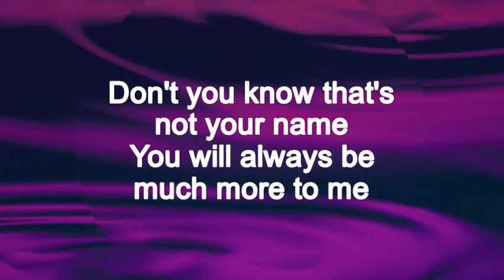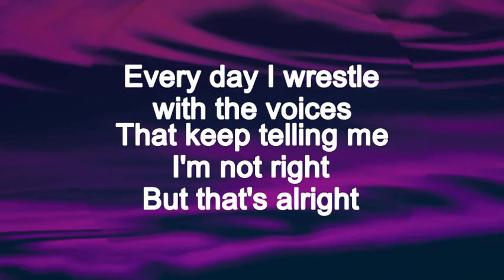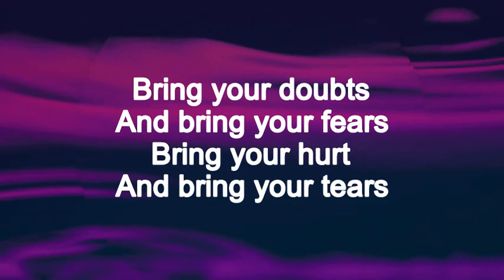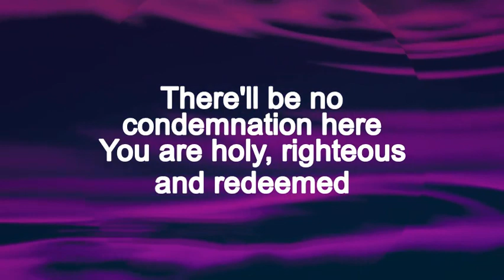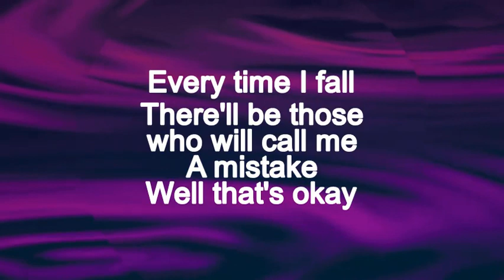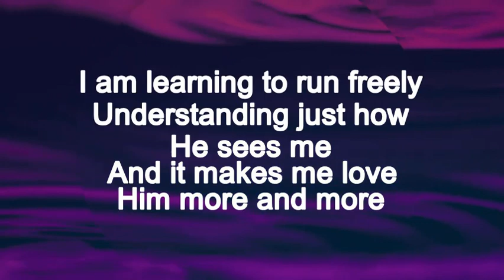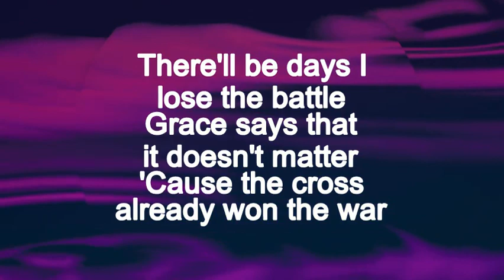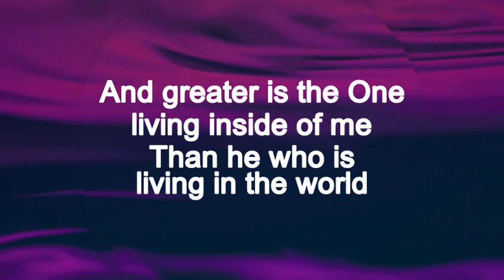Greater Instrumental with Lyrics MercyMe